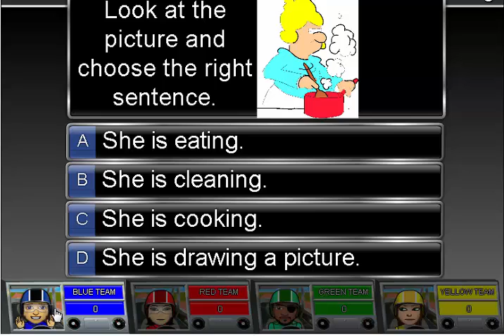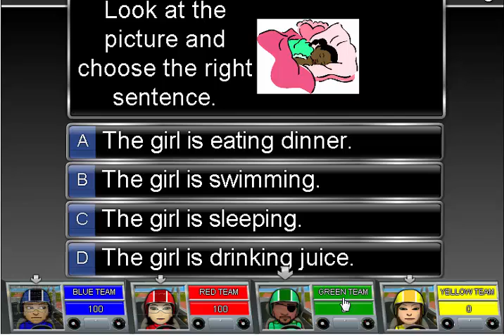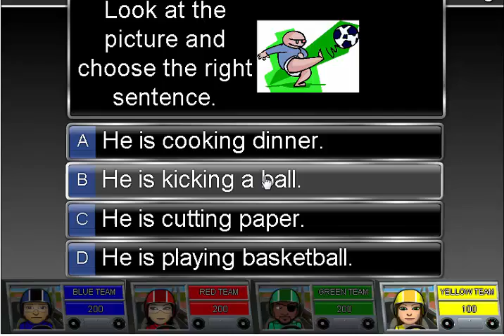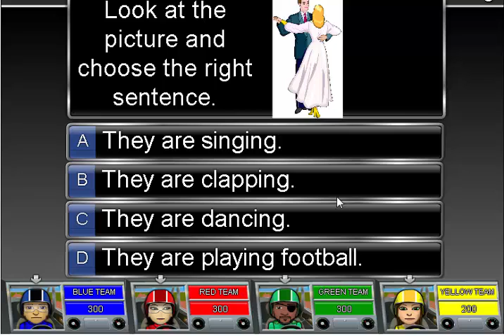Action Verbs - Rally Game - English Online - Learn English Kids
Game | Rally Game | English Online | Learn English Kids | Action Verbs